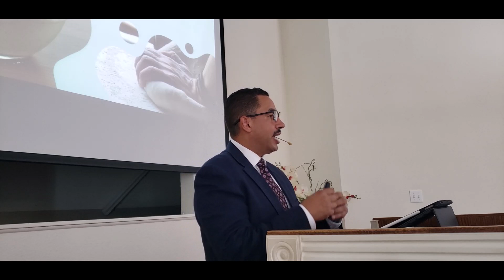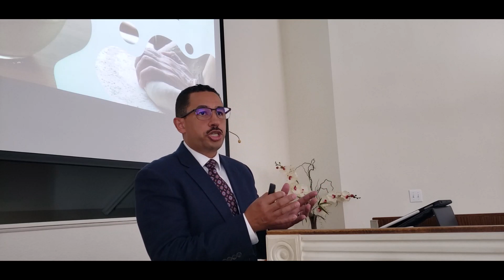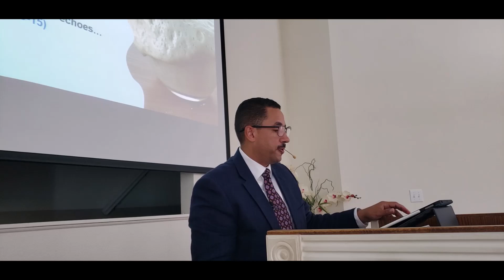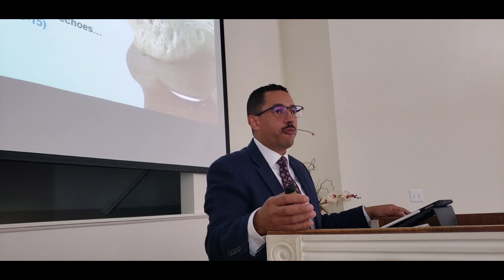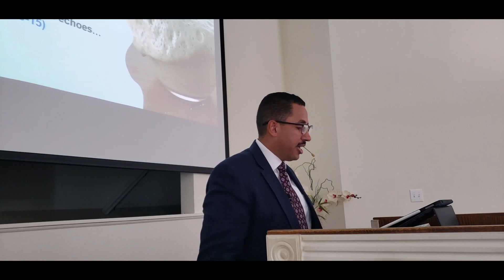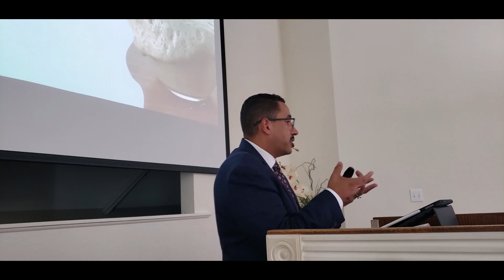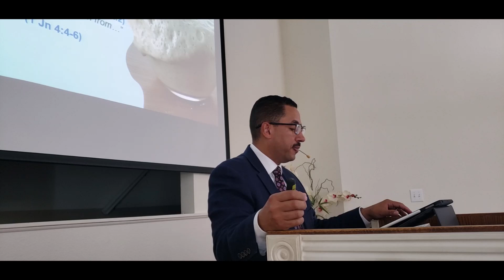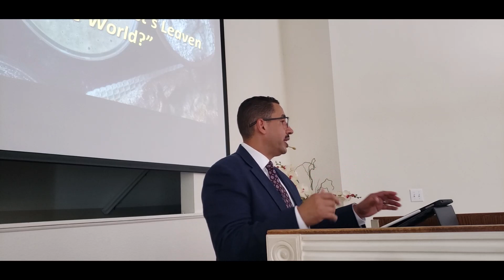Really Let's be Like Leaven